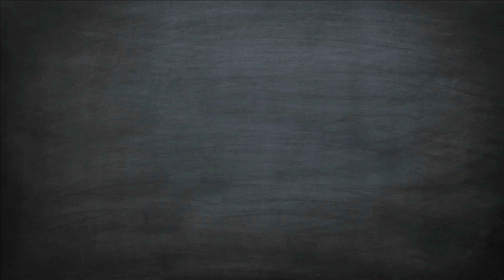Great Crested Grebe (Podiceps cristatus) Fuut - JUST OUTSIDE #42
Recorded with Canon PowerShot SX40 HS camera